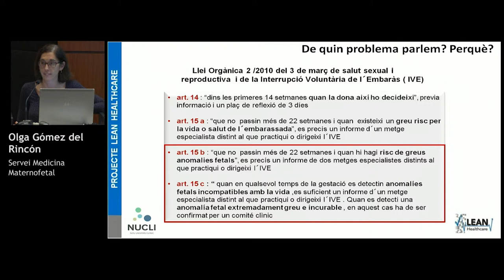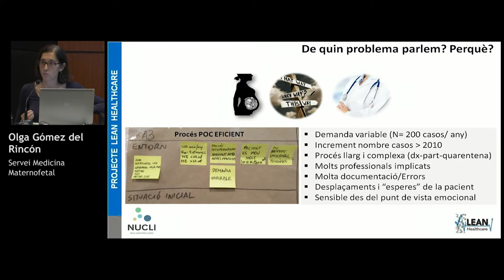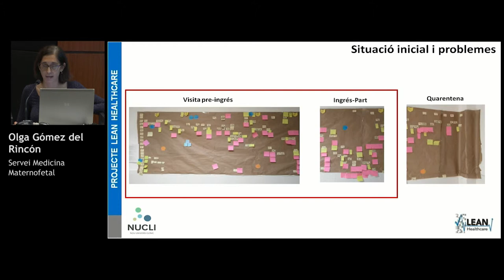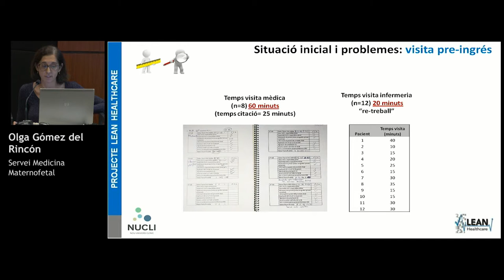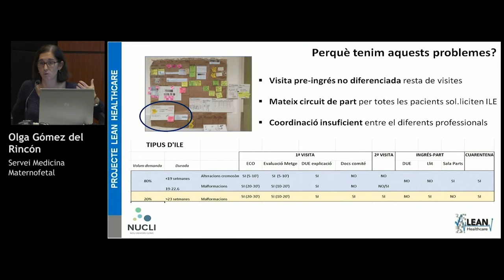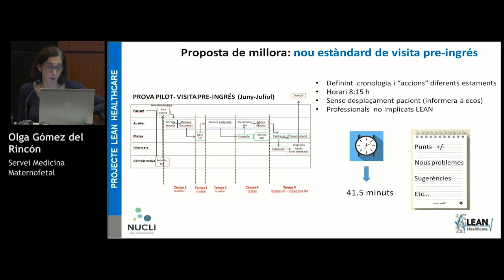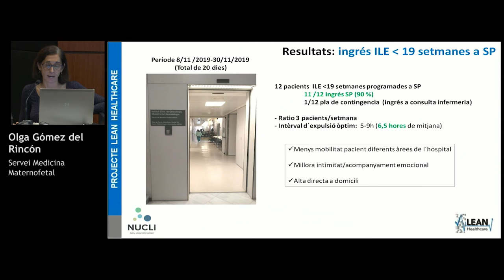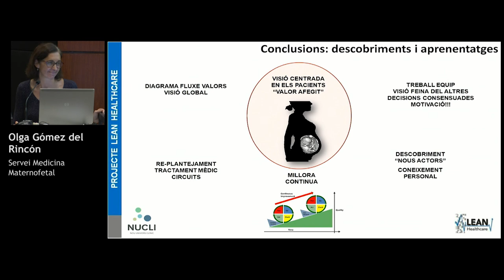Clinic Lean Day 2018: Interrupció legal de l’embaràs, procés centrat en el pacient. Dra. Olga Gómez